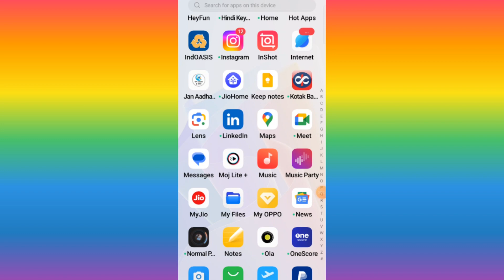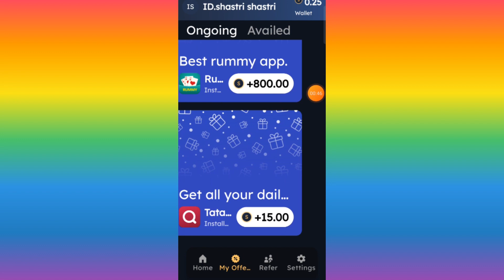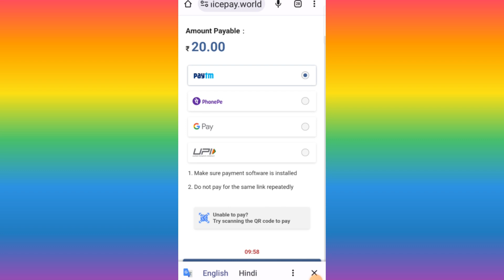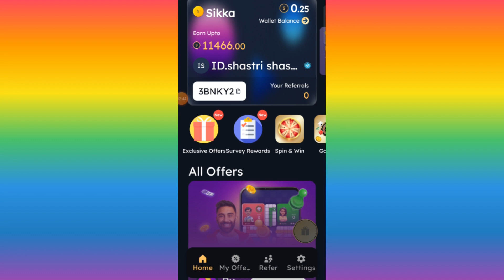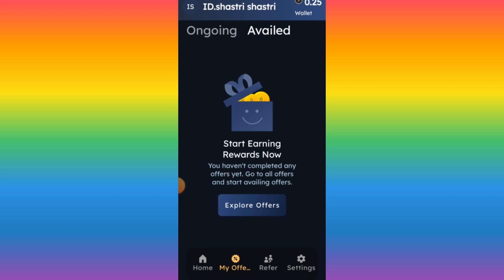Sikka app se paise kaise kamaye | New Earning App 2023 how to earning 🤑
Sikka app se paise kaise kamaye | New Earning App 2023 how to earning 🤑 app Sikka

Refer code..: 3BNKY2

Hey! Download money earning app Sikka from Play Store. Use my Referral Code: 3BNKY2 while signing up and earn 25% extra on first three completed offers once you complete all the three offers.Sikka app se paise kaise kamaye new earnings app mobile se paisa kamaye payment proofNew earning app 2023new earning app 2023 todaypaytm earning app 2023 todaynew earning app todaybest earning app without investment